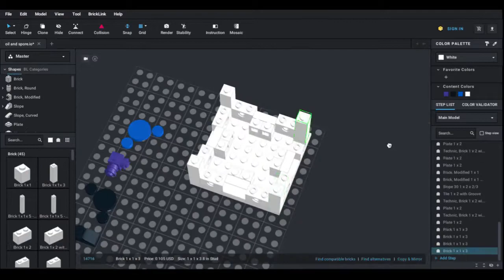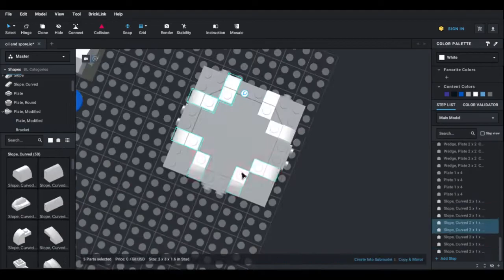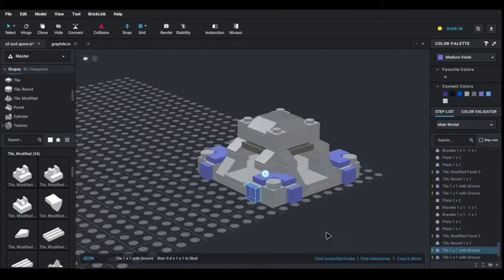Lego Mindustry Model - Spore Processing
(water) Extractor, Cultivator, Spore Press.